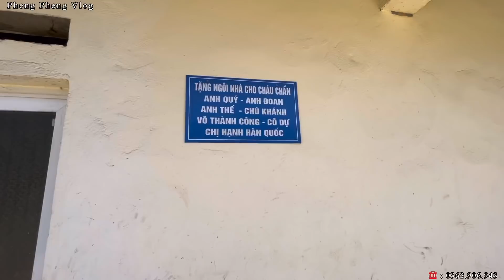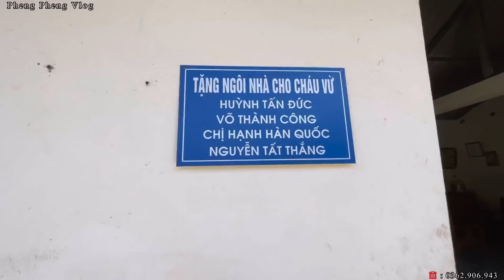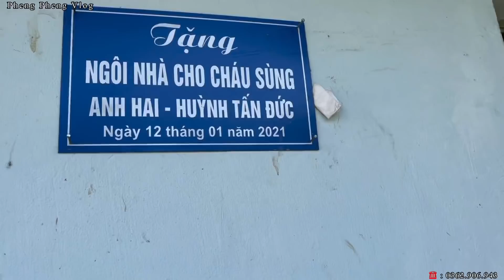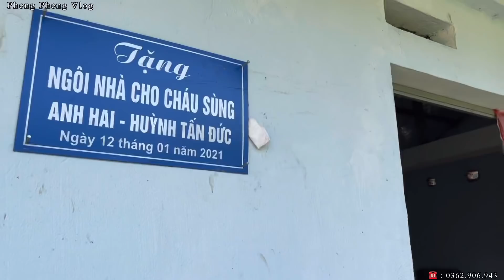Thăm Lại Dàn Diễn Viên Điện Tử Điện Lạnh Đồi Thông Cực Vui Hài . Pheng Pheng Vlog